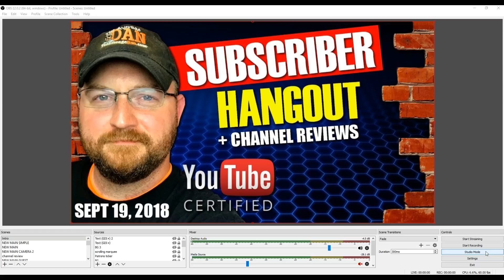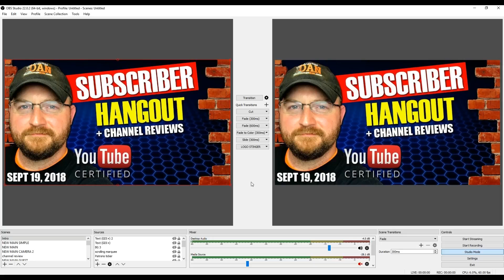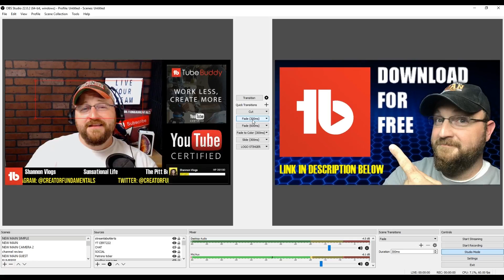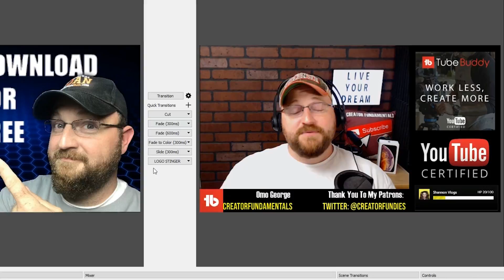How To Use OBS Studio Studio Mode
In this quick tutorial I walk you through OBS Studio Studio Mode and how you use it before and during your live stream. OBS  Studio Studio Mode can help your live stream look and feel more professional.

Are you captioning your videos? YouTube lets AI do it which can often lead to mistakes that COST YOU VIEWS.

Appreciate Dan's content?

ROBERTO BLAKE'S YOUTUBE STARTER KIT
Make Your YouTube Channel Look & Feel Professional with Roberto Blake's YouTube Starter Kit

through links in this description. Thank you for your support.